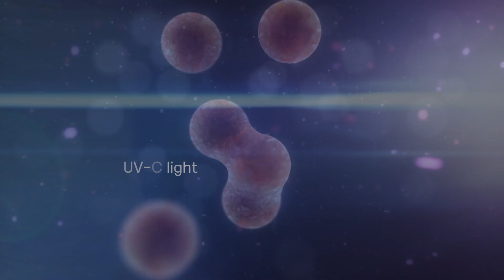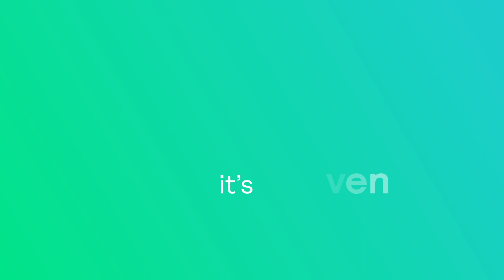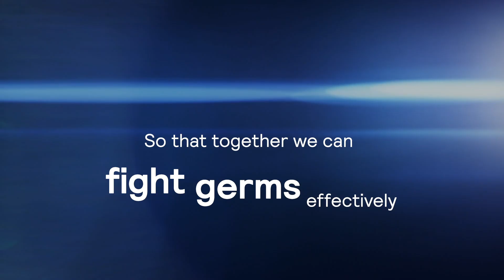Fight germs with UV-C lighting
Use the power of light to inactivate viruses and bacteria, so they can no longer multiply or make people ill.

UV-C lighting is a proven disinfectant for air, surfaces and objects that is effective and fast. UV-C lighting can be applied in many applications such as disinfection of shopping trolleys at supermarkets, air in offices and schools, surfaces in restrooms, on trains and buses, and the quick disinfection of objects such as scanners, laptops and phones. We have been at the forefront of UV technology for 35 years and are launching 12 families of UV-C based products.